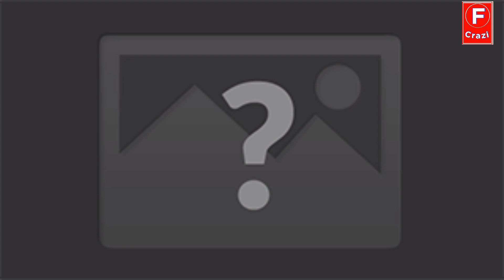OMG! SS Rajamouli Will Make This Movie With Shahrukh Khan | srk News | Jawan movie update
ss rajamouli
Shah Rukh Khan ss rajamouli movie
rajamouli movie with srk
srk with ss rajamouli
Shah Rukh Khan upcoming movie
Shah Rukh Khan new movie announcement
Shah Rukh Khan new movie
srk new movie update
Jawan update
Jawan
SS Rajamouli And Shahrukh Khan
Shah Rukh Khan Movies
SS Rajamouli New Movies
SS Rajamouli With Shahrukh Khan
Mahesh Babu And Shah Rukh Khan
Shah Rukh Khan Jawan Update